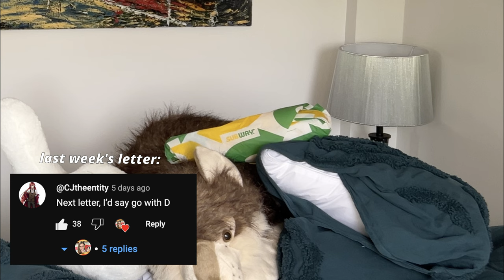Trans Girl Makeup Survival Guide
I've had a lot of people asking for makeup advice, so I thought I'd run you through how I do my makeup, and some tips and tricks to get you through the gauntlet! In glorious 4K!